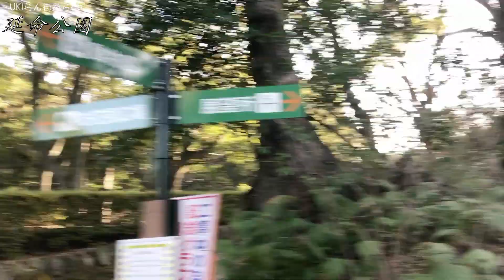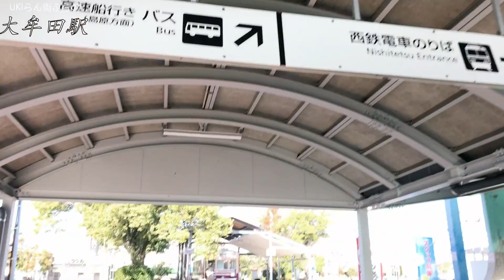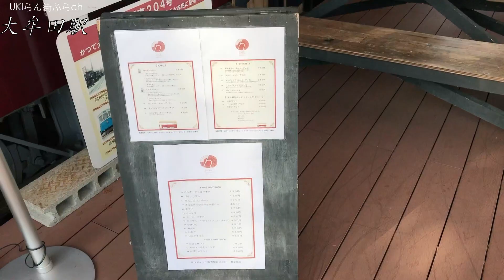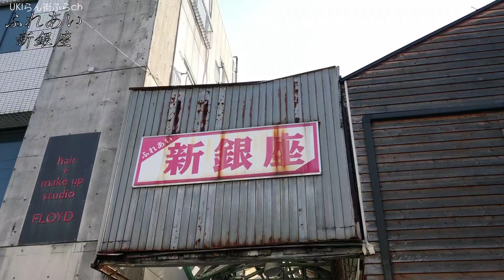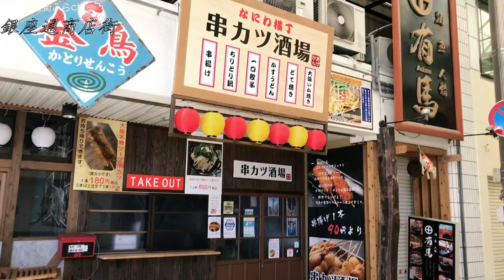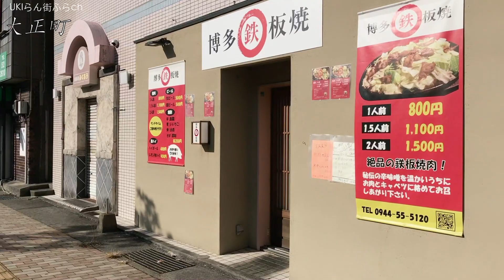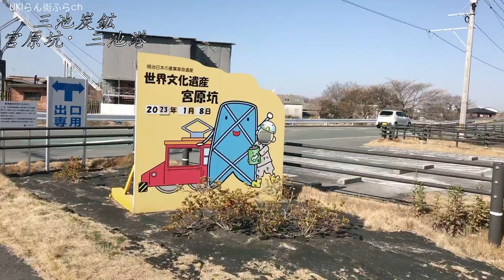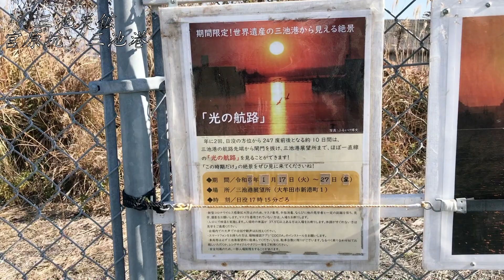【それならおおむた】福岡県大牟田市どんな市？大牟田駅周辺や市街地を【散策・観光】延命公園・銀座通商店街・諏訪公園・三池港・炭鉱 宮原坑 明治産業世界遺産Hukuoka OmutaCity JAPAN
こんにちは【UKIらん街ふらch】です。

福岡県大牟田市大牟田港駅周辺を散策してきました
延命公園から始まり大牟田駅など市街地、一緒に散歩してる気分で見てください。
故郷の光景を懐かしんだり・行ってみたい・住みたいなどの参考になれば嬉しいです。

福岡県大牟田市
人口：108,581（令和４年）
面積：81.45km²

【撮影日】
2023年1月8日

【目次】
0:00　オープニング　延命公園
1:06 　大牟田駅　周辺
5:42    不知火町
5:56 　有明町
6:01     大牟田市役所
6:06 　有明町
6:46    築町
7:13 　 銀座通り商店街
7:42    みやまえ通り
7:44    大牟田神社
7:48    みやまえ通り
7:52    ふれあい新銀座
8:17     銀座通り商店街
8:54    大正町
9:47    中島町
10:31　大正町
12:36   小浜町
13:30　岬町
13:41    イオンモール大牟田
13:56　岬町
14:12    諏訪公園
15:23    エンディング　三池炭鉱　宮原坑・三池港

【器具】
撮影:iPhone7
スタビライザー:DJ1 OM4

【地図マップ】
Googeマップ